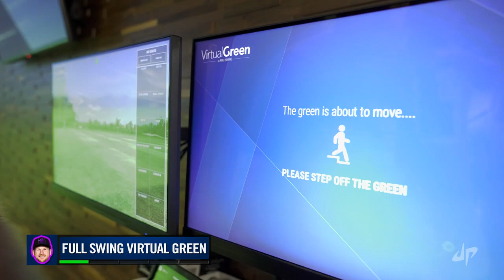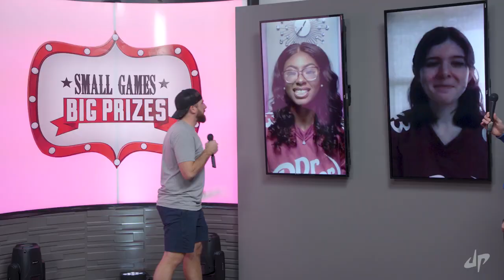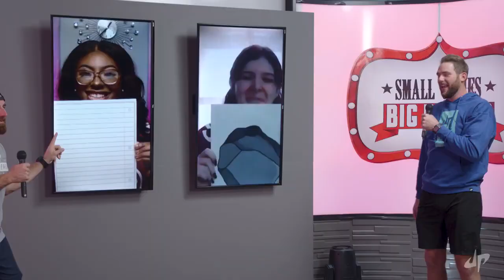DUDE PERFECT ADDRESS LEAKED